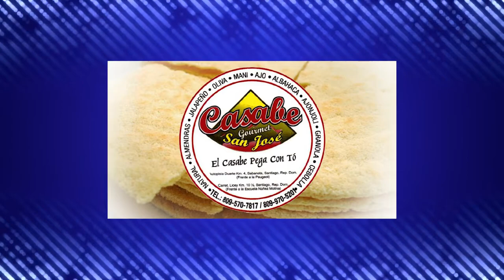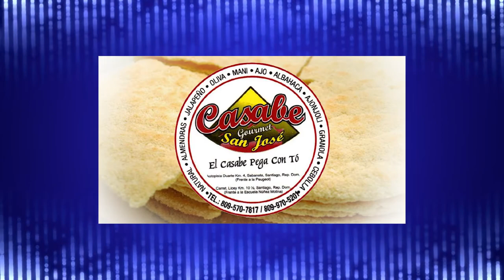Tema: El Hijo Pródigo, Padre Misericordioso. Hoy Quiero Hablarte - 09-04-2022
Eric Ramírez, Tema: El Hijo Pródigo, Padre Misericordioso.